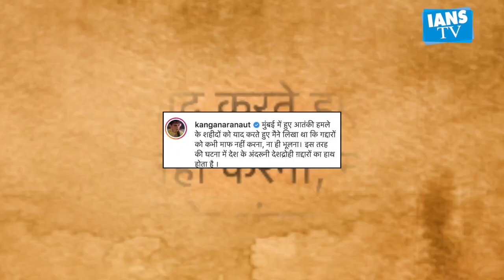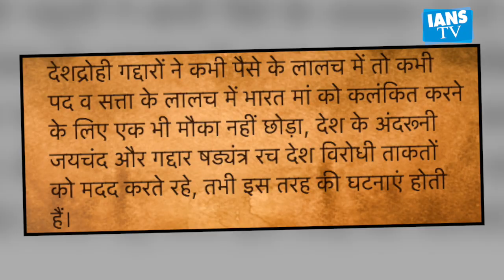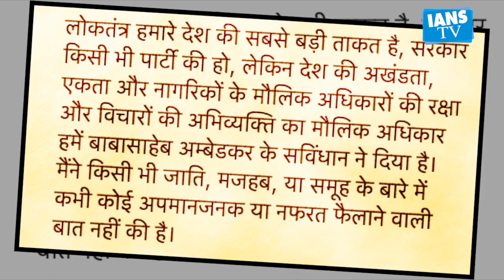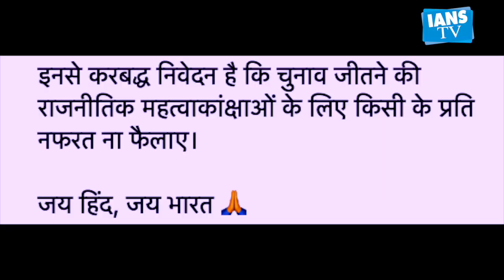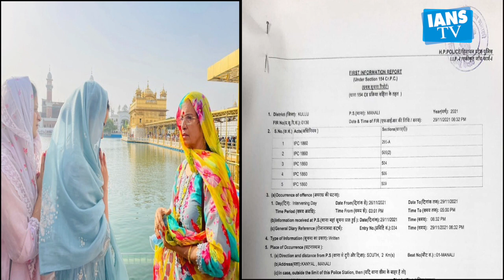Kangana Ranaut files FIR after receiving death threats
बॉलीवुड अभिनेत्री कंगना रनौत अक्सर ही अपने बेखौफ  बयानबाजी को लेकर सुर्खियों में आ जाती हैं।  अपने बयानों के चलते कई बार कंगना को मुसीबतों का सामना भी करना पड़ता है। एक्ट्रेस के खिलाफ अलग-अलग मामलों में केस भी दर्ज किए जा चुके हैं , अब इसी बीच कंगना को जाने से मारने की धमकी मिली है जिसका खुलासा ख़ुद एक्ट्रेस ने अपने पोस्ट के जरिए किया है।